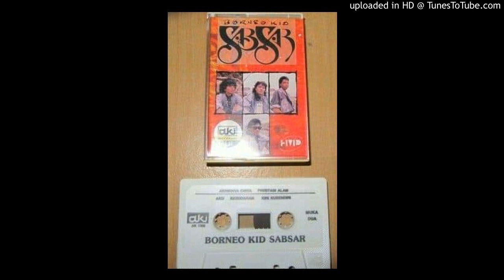Sabsar - Kesedaran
Artis : SABSAR
Album : BORNEO KID
Keluaran : HANG MOKHTAR PRODUCTION
Tahun : 1991